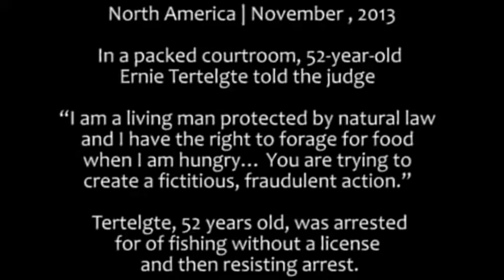Old but Gold Full Video☞ ID-ENTITY Vs Attempted Fishing Fine 🤡